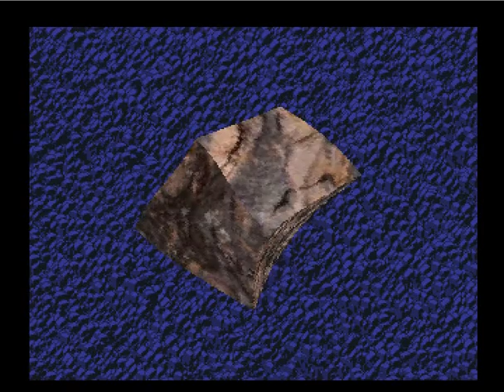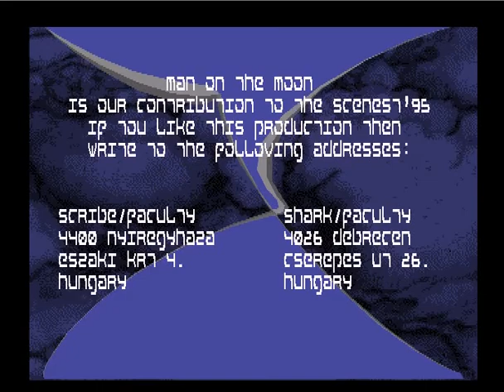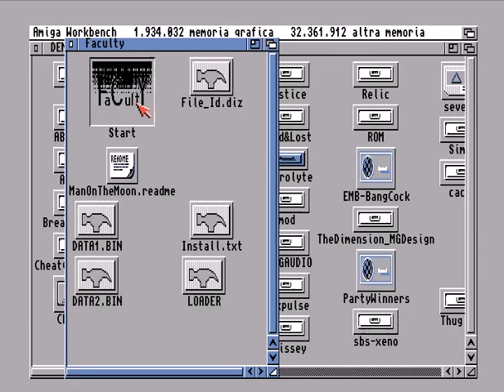faculty (amiga 1995)